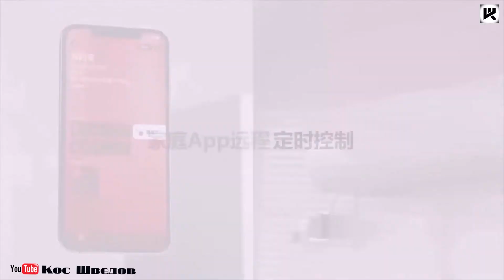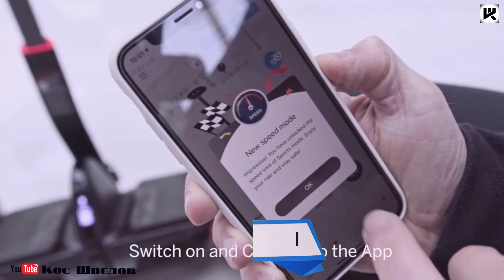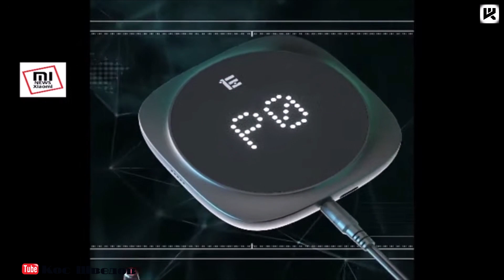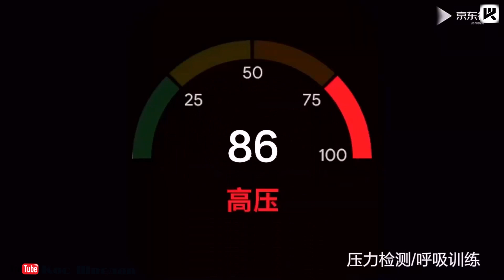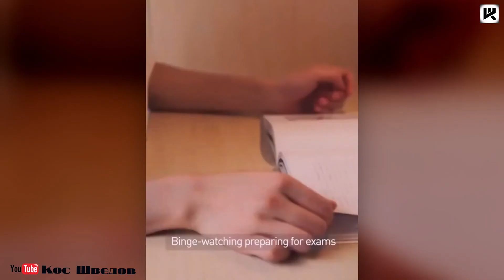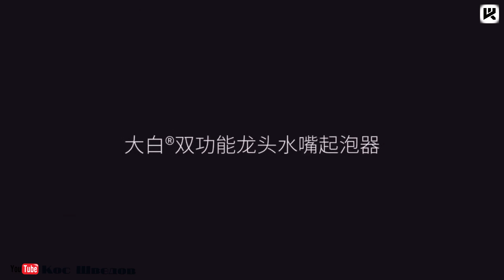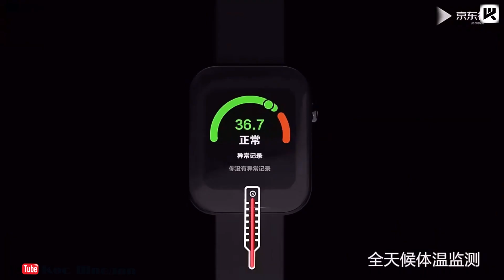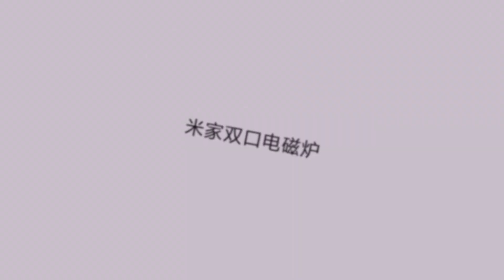12++ новинок Xiaomi февраль 2021 ежемесячный выпуск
2560 магазинов с кэшбэком получи
200 рублей за регистрацию!
Новые товары!